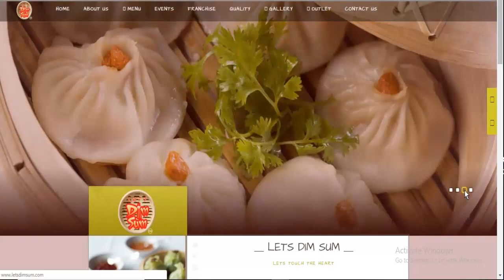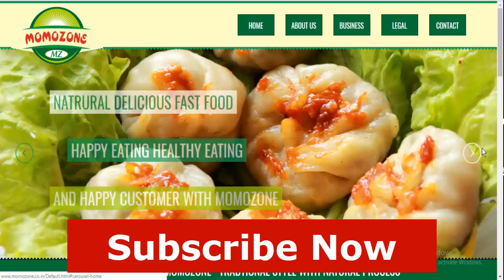Best Momos business in India || WOW Momo Franchise Opportunity | How to Start Dumpling Franchisee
मोमो की फ्रैंचाइज़ी कैसे ले, इंडिया के बेहतरीन ४ मोमोस बिज़नेस
Best four Momo's Business Opportunity in India. Momo Business is rising and the Demand of Momo is Very High in every Part of India.

That's Why Momos Business is Very Profitable and I am Discussing Best Four Momo Franchise in Delhi and NCR in India

1. Wow Momo Franchise of Kolkatta is the Biggest Brand
2. Momo Magic Cafe is the Unique business Concept in India
3. Lets Dim Sum Momo Business is with Live Cook option
4. Momo Zone Franchise is the Cheapest Franchisee Model
5. Dumpling Momo Franchise

so If You are Looking for WOW Momo's, Momo magic or any other Business Franchisee then contact Franchise Batao at 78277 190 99